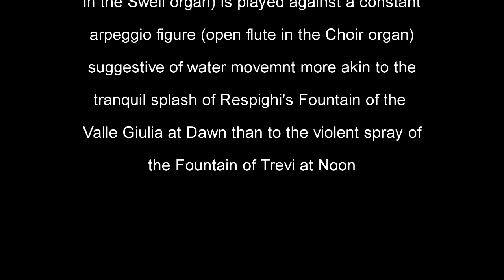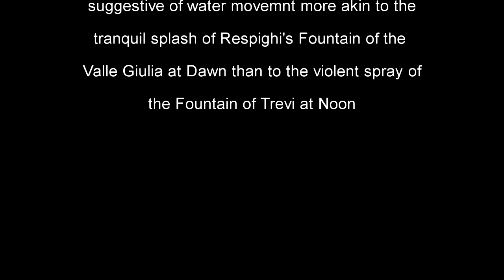Fountain Reverie by Percy Fletcher (Mormon Tabernacle Organ Recital, Frank Asper organist)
Vinyl transcription of a Columbia Masterworks LP-6215.  Mormon Tabernacle Organ Recital, Frank Asper, Organist, recorded 1961.

Recorded 24b x 96KHz with a Sumiko Blue Point Special, light de-click and de-noise (very light) in Adobe Audition.  Downsampled to 16b x 48Khz in Audition and encoded to AAC at 448Kbps in Sony Movie Studio Platinum 13.

"With an interest in sheer sound typical of a true Romanticist, Dr. Asper is quick to point out that color is not just a matter of pulling stops.  I includes styles of touch, from the broadest legato to the sharpest staccato, that cooperate with the timbre of the pipes to produce a total effect:".

From the LP jacket:
For more than half a century in daily recitals and for more than three decades in weekly radio broadcasts with the Choir, the Salt Lake Tabernacle Organ has found a place in the hearts and homes of a large segment of this country's population, owing not so much to its size as to its unique acoustical properties and the musicanship of the men who play it.

It is significant that the organ and the Tabernacle which houses it were planned and constructed together during the years 1863-67. They were built as a unit, and to this day they are, so to speak, one instrument. Inasmuch as there was no railroad in the West in 1863, the bulk of the materials for both were obtained locally. The Mormon pioneers found suitable lumber for the 32-foot pipes some 300 miles south of Salt Lake City and set about with sixty yoke of oxen to haul it in.

Some of this material still remains in the organ, although it was enlarged in 1885, 1900, and 1915, and rebuilt in 1948 by the Aeolian-Skinner Organ Co. under the direction of G. Donald Harrison. It has grown from the original 700 pipes that first sounded in 1867 to the 189 ranks of nearly 11,000 pipes that sing today.

In the dome-shaped Tabernacle, which seats close to 8,000 persons, the organ occupies a commanding position which gives it an unusual acoustical advantage. Located within the walls of the tabernacle rather than in a recessed chamber, it is coupled directly with its sounding board. Indeed, the ensemble has be likened to a giant violin of wood with a curved back and organ pipes for strings.

Whatever tones emanate from the pipes- from the gently dulcet tones to the blaze of trumpets or the scintillating brilliance of the 18 mixture stops- most of them are enhanced by the peculiar acoustics of the building, at once subtly diffuse and blurring, reverberant and prolonging, and with some tones, sharp and focusing because of the concave shape of the ceiling.

One of the most familiar figures at the console of this instrument is Dr. Frank W. Asper, who, with coloristic resources reaching astronomical proportions at his call, approaches them with a mind tuned to orchestral values. With an interest in sheer sound typical of a true Romanticist, Dr. Asper is quick to point out that color is not just a matter of pulling stops. It includes styles of touch, from the broadest legato to the sharpest staccato, that cooperate with the timbre of the pipes to produce a total effect.

Another characteristic feature of his playing is his phrasing. Taking his cue from vocal music he affirms, "All performance should be based on singing, which is the natural form of music. Every part must sing."

This dual orchestral-vocal approach to his instrument is derived from a broad background in both fields. From his post-missionary days as a flutist in a German opera orchestra to his conductorship of local orchestral and choral forces, he has observed widely and drawn together his own artistic principles.

Dr. Asper's memorable interpretations plus an unusual sensitivity in choosing repertoire have earned for him the affectionate title of "poet-organist". Typical of the effect he has had on his listeners is a note that he once received from an elderly Scottish couple who wrote that they laughed and cried as they heard the strains of Afton Water from the great Tabernacle Organ. The old folks recalled their happy childhood in the "bonnie woods of Craigless near Kilmarnock."